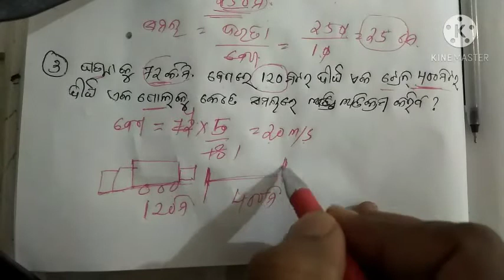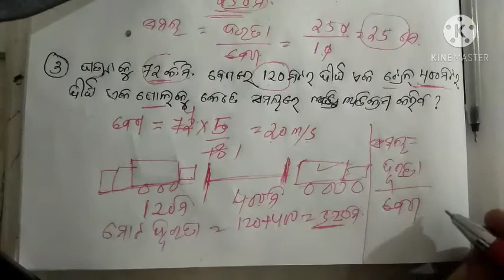Train Problem & Time and Distance for NRTS& NMMS (SAT) Examination,Part-2